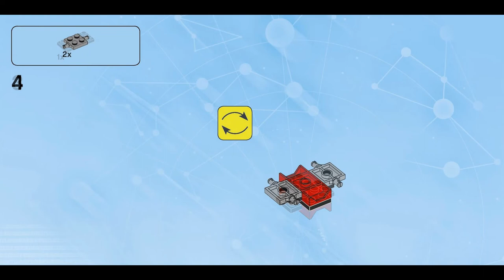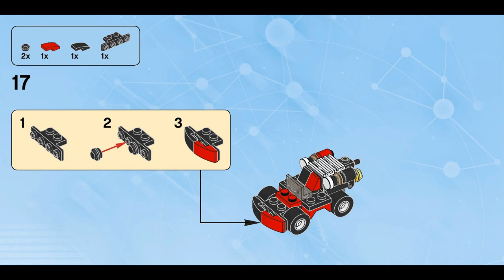Quinn Ultra Racer (how to build) | LEGO Dimensions 71229